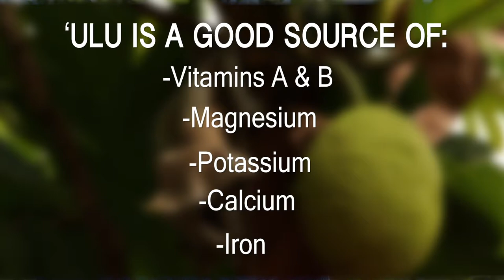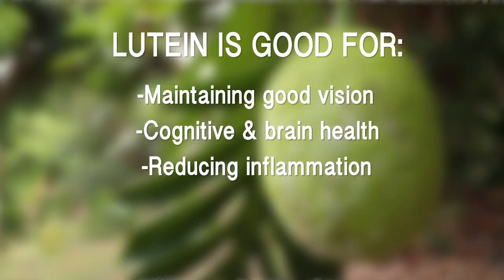Nutritional Benefits of ʻUlu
Did you know that the traditional Polynesian diet was among the healthiest in the world? Learn how ‘ulu, one of Hawai‘i’s indigenous staples, can help boost your immunity while providing critical nutrients like VItamins A and B, Lutein, and Iron, by listening to the mana‘o of registered dietitian Jodie Leslie Matsou and Dr. Carol Titcomb, pediatrician at the Waimānalo Health Center. This video also features the pioneering work of the Kona Community Hospital to introduce the nutritional benefits of ‘ulu to its patients and the broader community.

And how to grow your own 'ulu at ulu.coop